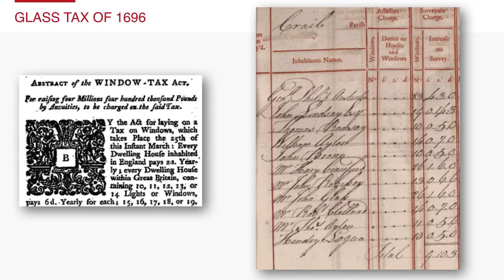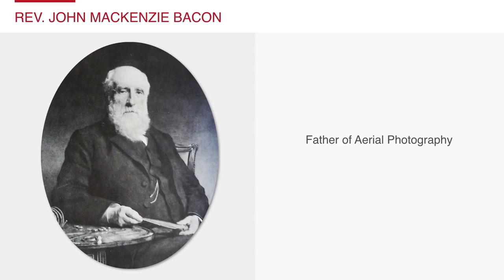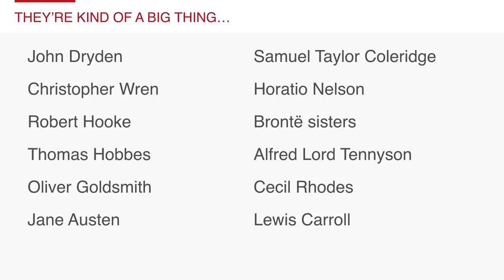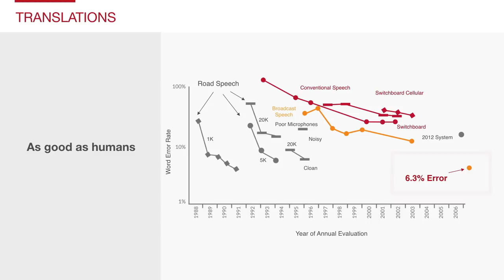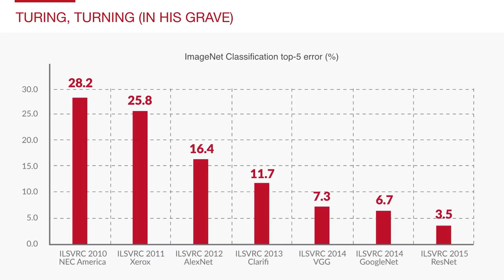An argument for basic income. | Jim Provost | TEDxKanata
Never before did we have the ability for technology to make our life easier and push our creative drive further than we have right now. What will be next?
 Jim Provost spends his days predicting the future at Lixar IT. As the Lead Data Scientist, Machine Learning, Jim understands the multifaceted landscape of Deep Learning technology, distributed LAMP applications, SharePoint farms and managing an agile development team.

He is a self-proclaimed math nerd who specializes in areas like data sciences, software development and business analysis, to name just a few. Jim’s background and experience spans across a spectrum of business areas, like product and project management, testing cycles, overseeing large-application architectures, as well as SEO and online marketing.

A veteran of start-ups, non-profits, and large enterprises, Jim is happiest when things just work like they’re supposed to. “I’m lucky to have a ridiculously cool job and work with amazing people” is Jim’s take on his career status quo. Jim holds a M.Sc, Computer Sciences from Queen’s University and a B.Eng, in Software Engineering from McMaster University. This talk was given at a TEDx event using the TED conference format but independently organized by a local community.